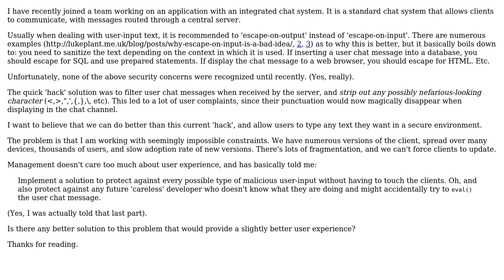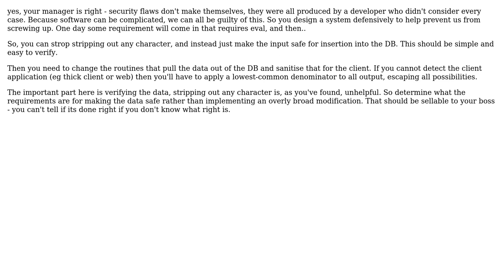Software Engineering: Security and sanitizing user-input with limited control over 'output' targets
With thanks & praise to God, and with thanks to the many people who have made this project possible! | Content (except music & images) licensed under CC BY-SA | Music | Images & others | With thanks to user user4495048 user smg user gbjbaanb and the Stack Exchange Network Trademarks are property of their respective owners. You are responsible for your own actions.